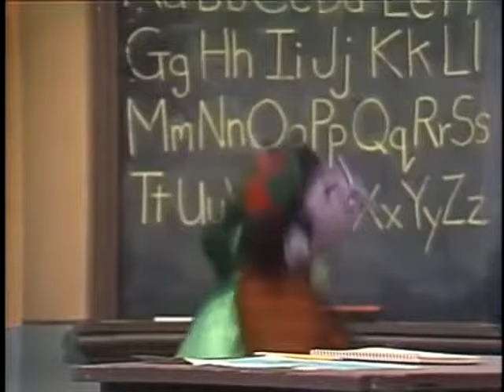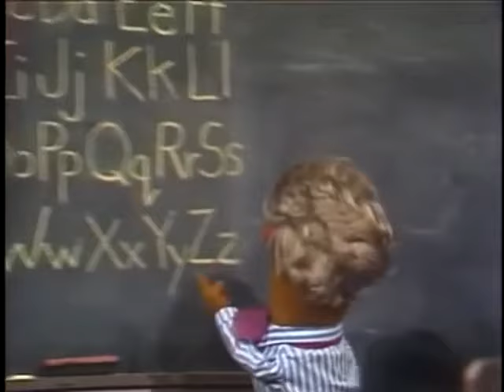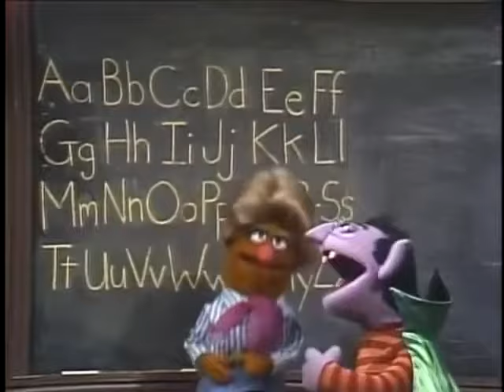Sesamstraße - Graf Zahls erster Schultag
Audio from the "In der Schule" CD.